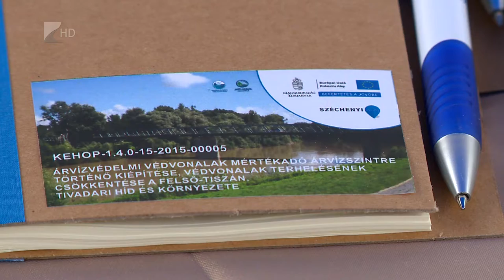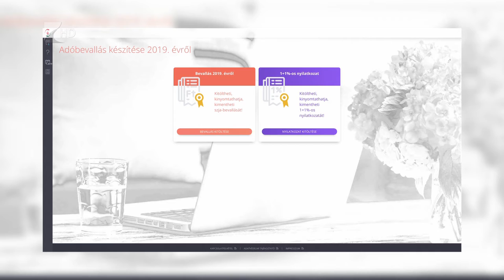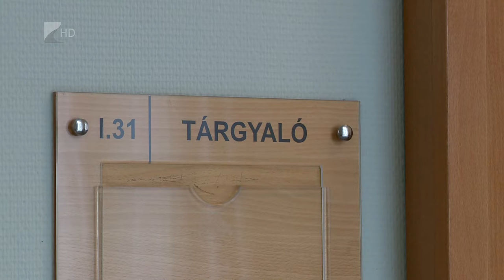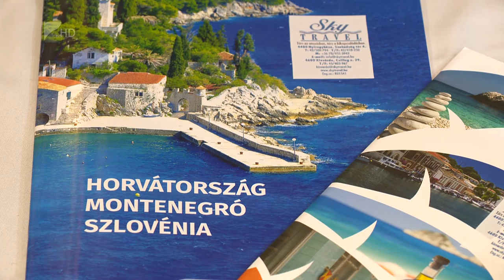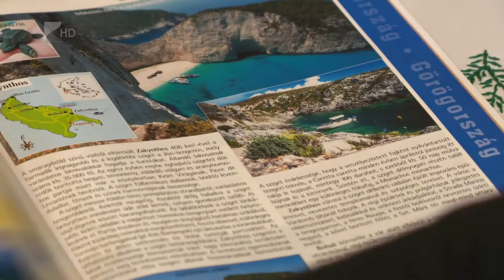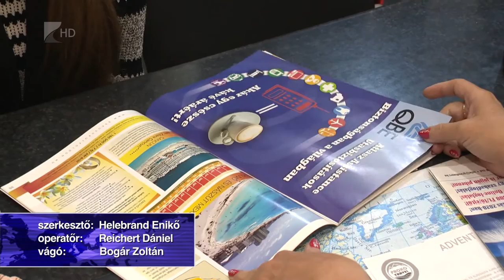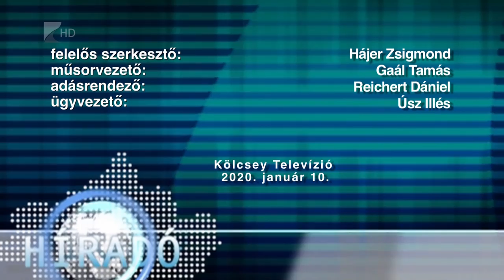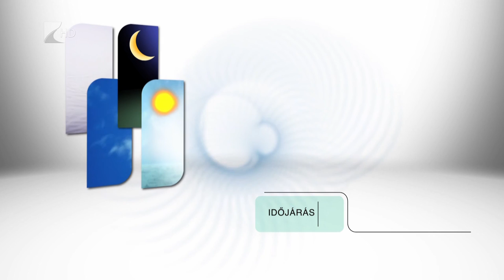Híradó 2020. január 10. - Kölcsey Tv